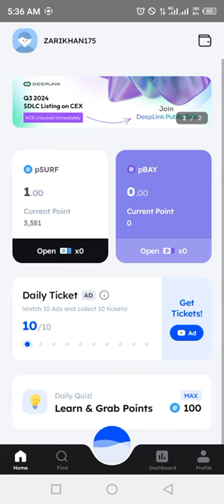Marina Protocol Airdrop Answers Today 15 JUNE 2024 | Quiz Answers Today in 1 minute